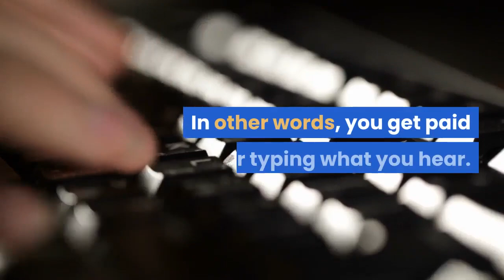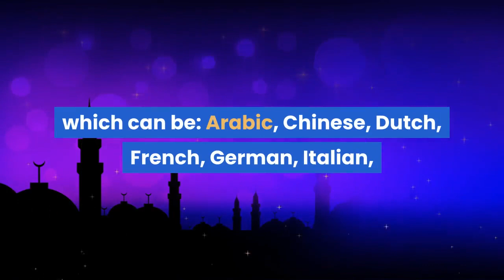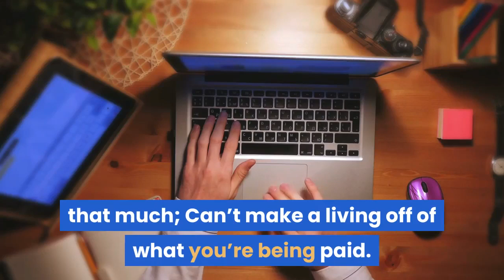Earn $1570/Month Writing Subtitles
In your free time

If you are looking for a flexible work from home job or a way to make some extra money, you can start writing subtitles or captions and make some money.